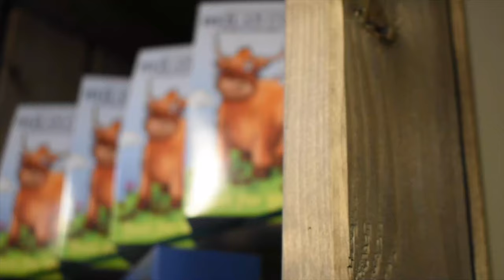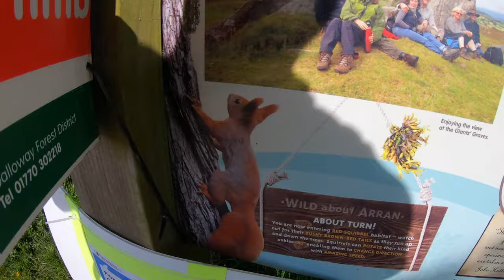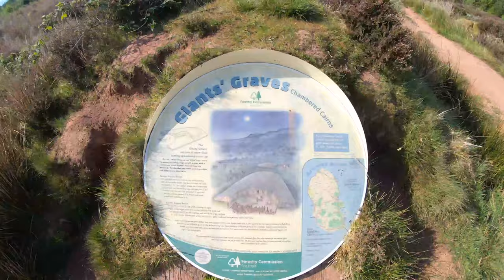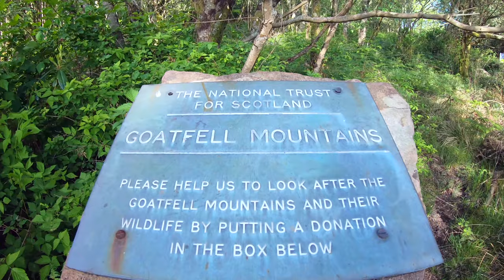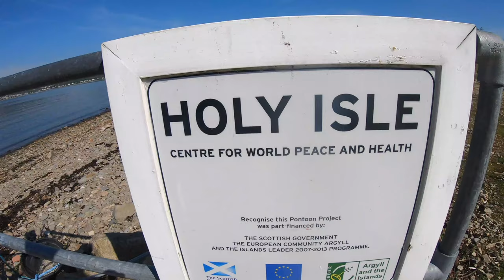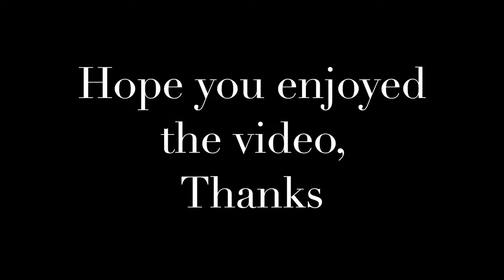Arran and The Holy Isle, The Beautiful West Coast of Scotland (3 day visit)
The Isle of Arran on the west coast of Scotland and where I spent three days on this beautiful island. Arran is just a two hour journey from Glasgow, including the ferry crossing, and if the weather is kind to you, like it was for me, it really is a place to visit.
The ferry was £8 for a return trip if travelling by foot and around £30 to bring a car across, which i feel is a good idea to do as the roads around and across the island are quite spectacular. Having said that the island is full of walkers and there is a huge number of coastal and hill walks you can do.
Summer will bring more travelling videos with plans of Norway and Italy already confirmed.